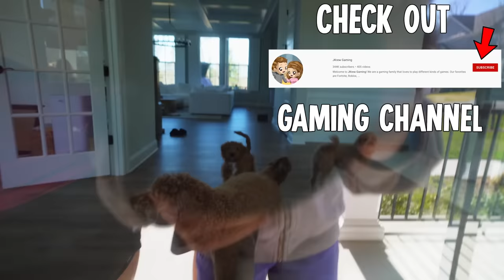Don't CHOOSE the WRONG ROPE!! 😱